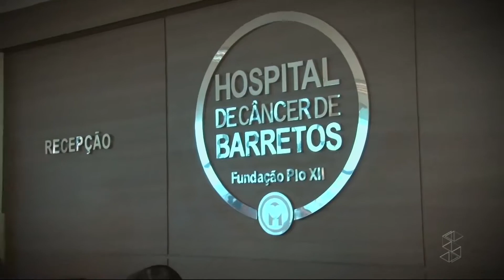Everton Leoni comenta as ações da deputada Marinha Raupp para o hospital de Amor a Amazônia